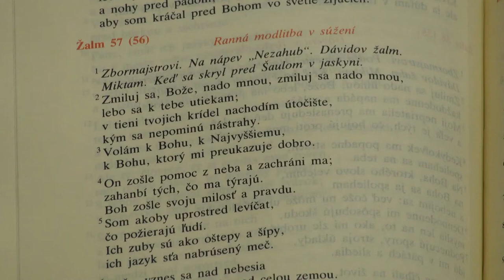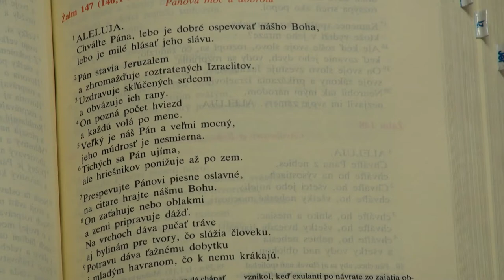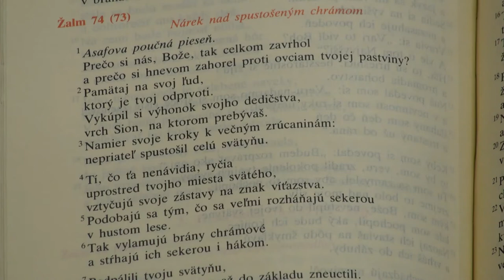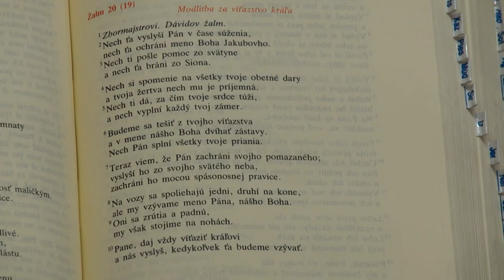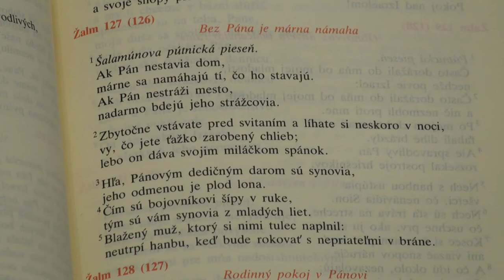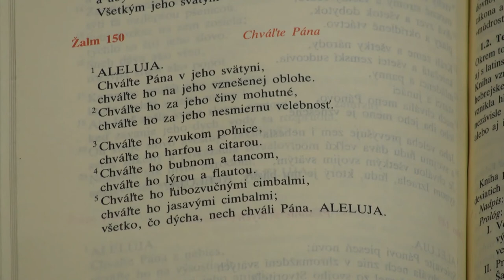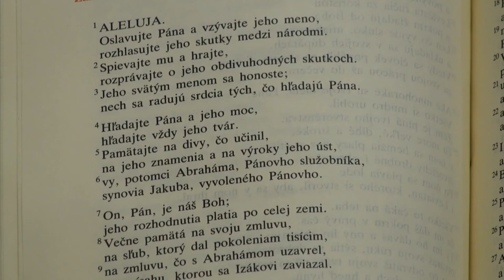Hodinka so Žalmami #5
Prežite večerný čas so spievanými žalmami.
Sprevádzať vás budú Ladislav Miko SDB, Janula Haluščáková FMA, Martin Hořák, Dávid Lukáč a Samuel Hučko.
Texty spievaných žalmov nájdete na zalmy.saleziani.sk